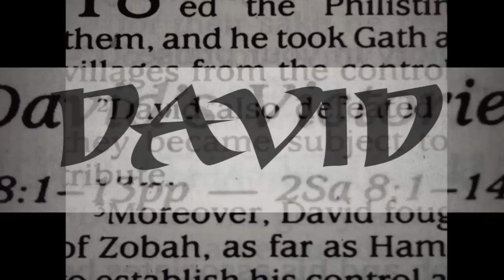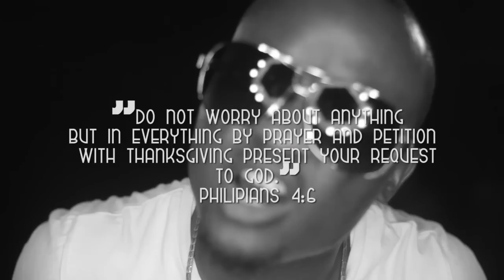BDP-Uskonde(Official Video)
A new single from BDP